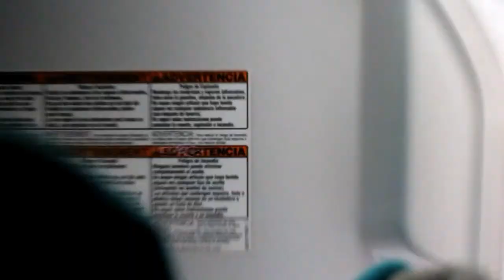WCMX IN THE PEARL CRIB! (While doing chores)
All my thanks to SeanCo Custom Wheelchairs for helping my dreams come true right in front of my eyes! Without this chair I couldn't do the things I do!